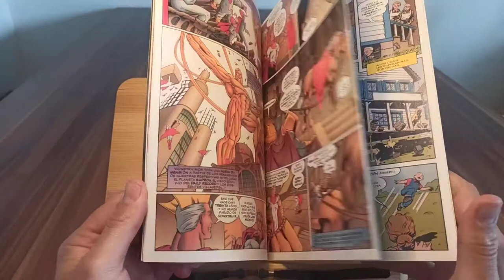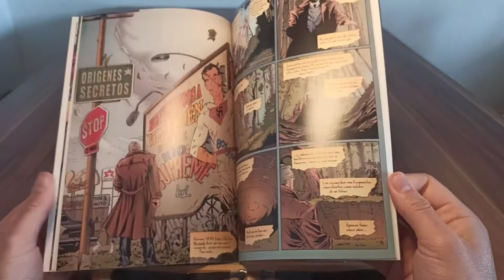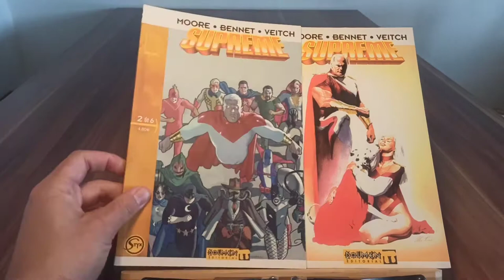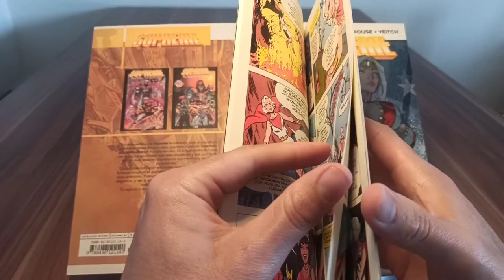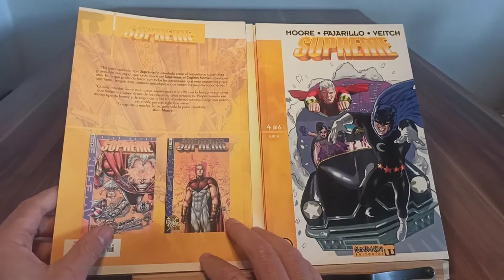SERIE ALAN MOORE 27 – SUPREME (6 Tomos)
Guionista: Alan Moore

Dibujantes: Joe Bennett, Norm Rapmund, Rick Veitch, Keith Giffen, Al Gordon, Bill Wray, Dan Jurgens, Richard Horie, Jim Morrigan, Jim Mooney, Mark Pajarillo, Chris Sprouse

Edición original:  Supreme 41 al 52 - Awesome (Image Comics) 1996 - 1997

Edición:  Rústica, 48 a 96 páginas a color de papel satinado (Dolmen Editorial - 2003) – 4.80 €

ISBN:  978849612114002